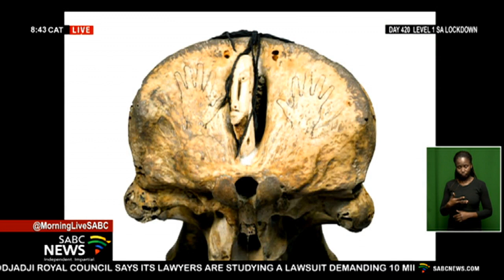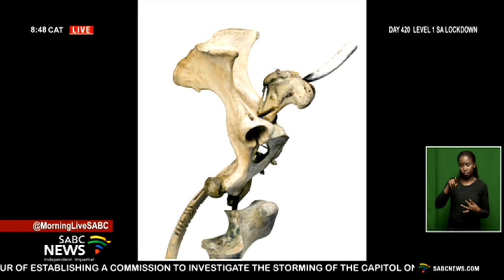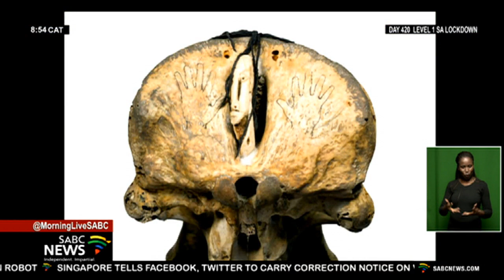Prof Pitika Ntuli awarded Global Fine Art people's choice award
Prominent South African sculptor and poet, Pitika Ntuli has been awarded a Global Fine Art people's choice award. Ntuli's "Azibuyele Emasisweni (Return to the Source) is an online exhibition of bone sculptures, and it won the "YOU-2" award which is one of two People's choice awards of the 7th annual Global Fine Art Awards. There were 116 nominees which included exhibitions from some of the most established art galleries and Museums in the world. Let's hear more from the man himself. Prof Pitika Ntuli joins us now.